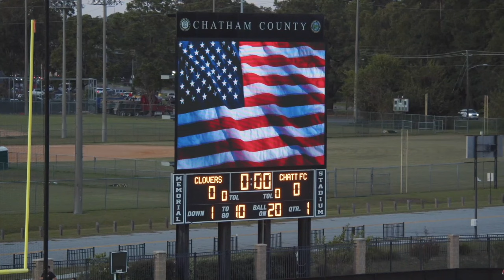FULL MATCH: Chattanooga FC travel to Savannah Clovers on October 7, 2023